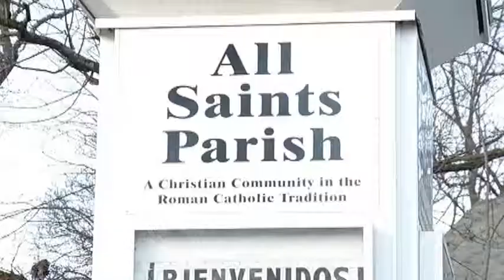P JIM VIOLENT TOYS PKG 1